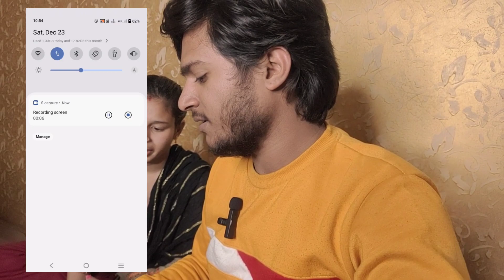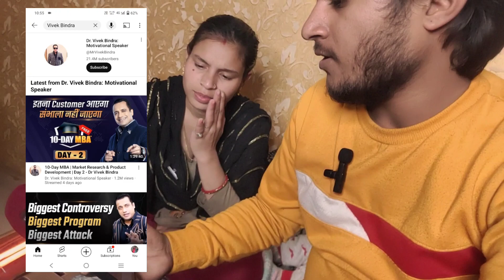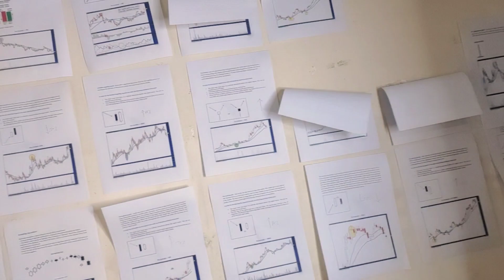Sandeep Maheshwari vs Vivek Bindra Kon Sahi Kon Galat ??